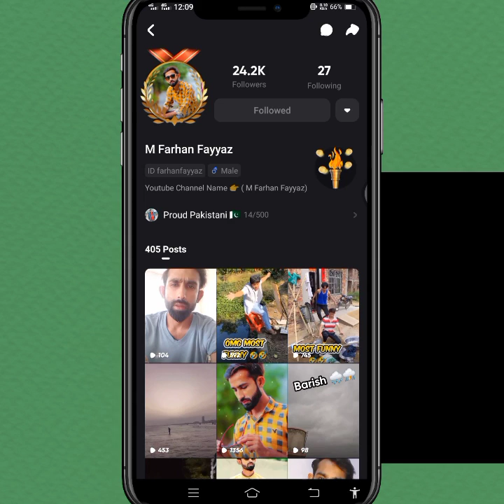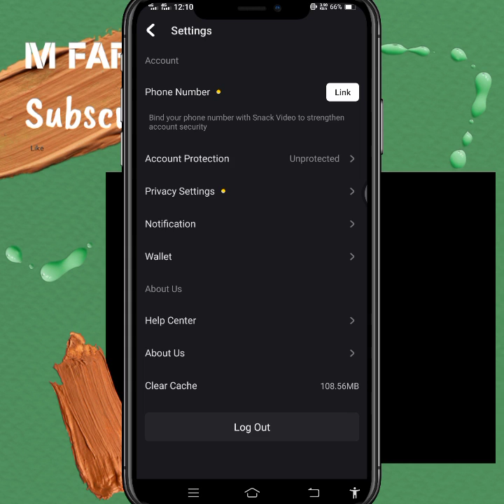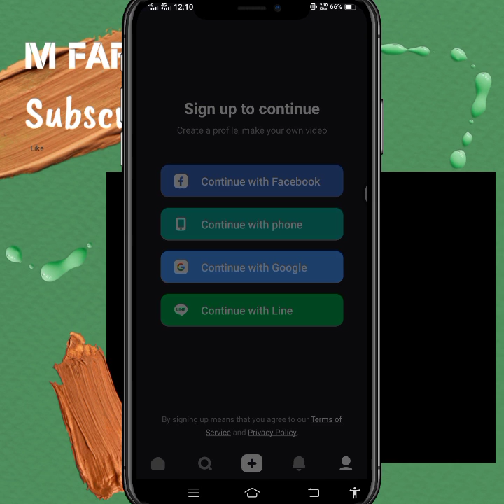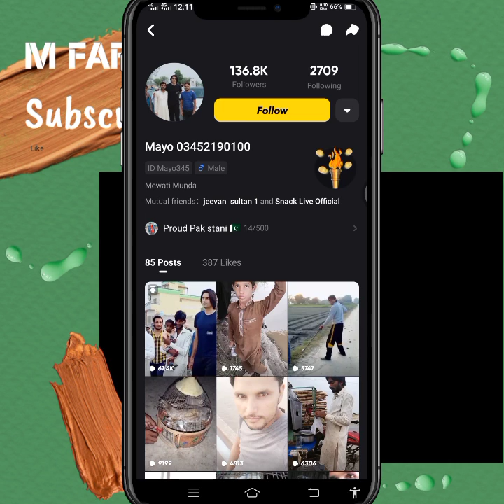How to join snack video app family and earn $500 per month | How To make money online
How to join snack video app family and earn $500 per month ,
earn money,
How to join snack app family,
How to earn money online from snack app family,
How to make money online at home in Pakistan,
Real online earning app for students,
How to use snack video app and earn money,
Best ways to earn money,

*Join My Snack Family Group & Earn Fix Salary per month*

Rules:

 1. Rozana Video Upload kr k Family Group Mein Share Karni hain.

2. jo Active nh hoga Osy Group Say Remove Krdia Jaey ga.

 3.Ap k jitny dost Snck Par hain un sabko Family Join Krwaen.

 4. Jitna Jaldi Is Family Group Ki ranking Increase Hogi otna jaldi Salary milna start hojaey ga.

 Thanks

More online Earning Videos 👇

TelloTalk Pakistan Ka apna Online Earning app | How To earn money online without investment 2021

How To Earn Free Bitcoin Cash | get free bitcoin cash just completing simple tasks | fast earning

How To Earn Extra money from snack app creator rewards by uploading videos | snack video app 2021

Snack Video App Creator Rewards Earning withdrawal with receiving proof

How To Earn Money online at home in Pakistan | 100% real trusted online earning website for students

MetaFX Global withdrawal | MFX Global withdraw money | how to withdraw Meta Fx earning

How to earn unlimited coins and unlimited money from snack video app | how to earn extra money 2021

How to earn money online at home from Hissf Foundation | Deposit 500PKR Earn 100000 per month

How To Earn Money and How To Withdraw Fund | LBL Learn Build Lead | LeadUp 2020

LBL Leadup New Amazing Update Version 4.0 | Linkeddup, Remdup & Backoffice | leadup online earning

Earn money online without investment from D2 app | make money online at home in Pakistan 2021

Tips & Tricks
Game Tips
Facebook Tips
Facebook Page Tips
Instagram Tips
Twitter Tips
Hacking Tips
Social Media Tips &
etc.